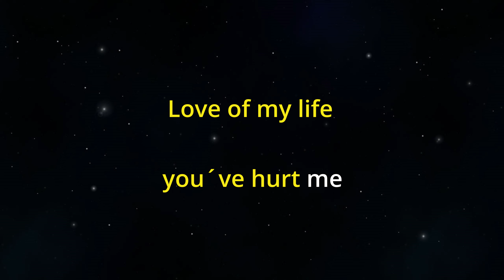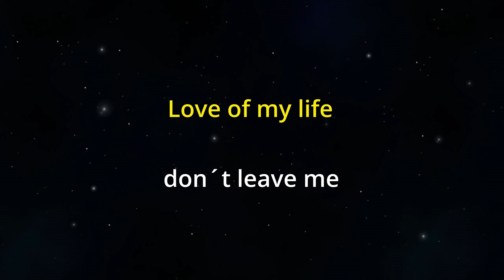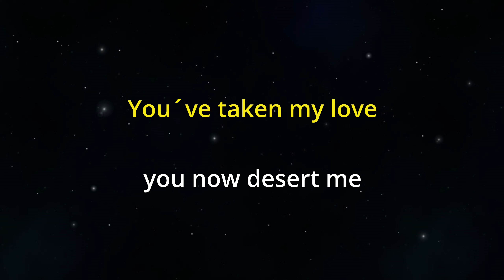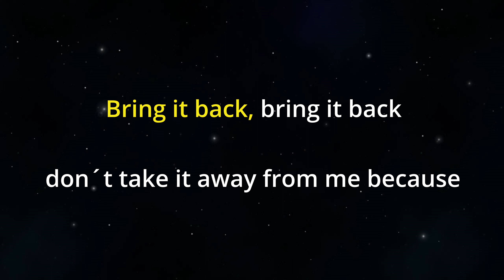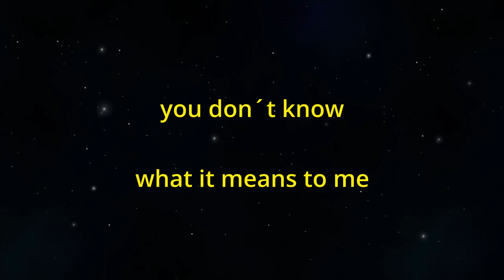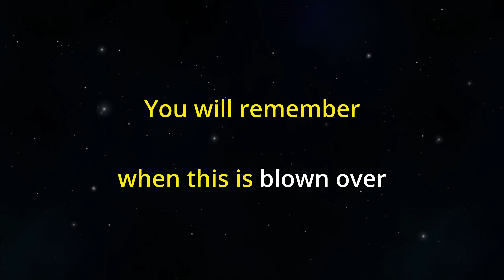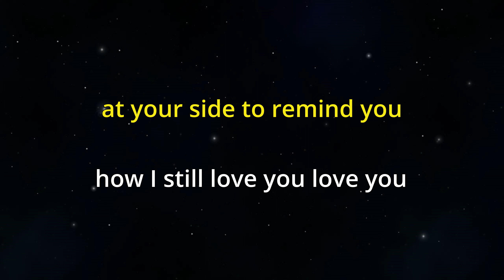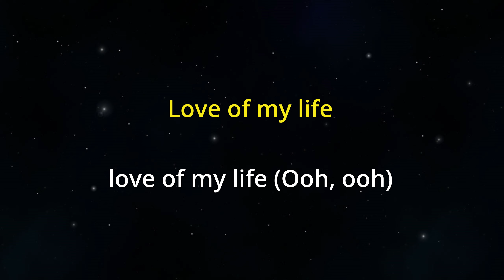LOVE OF MY LIFE (QUEEN) - KARAOKE Piano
"LOVE OF MY LIFE" (QUEEN)" Piano KARAOKE (Lyrics) as sung by Freddie Mercury
(Original Key F Major), played by Mady's Piano

0:00 Piano Intro
0:23 Lyrics
🎤 Love Of My Life - Lyrics:
Love of my life
you've hurt me
You've broken my heart
and now you leave me

Don't take it away from me because

what it means to me

You've taken my love
and now desert me

You will remember
when this is blown over
and everything's all

When I grow older
I will be there
at your side to remind you
how I still love you love you

Back, hurry back please
bring it back home to me because
you don't know
Ooh, ooh